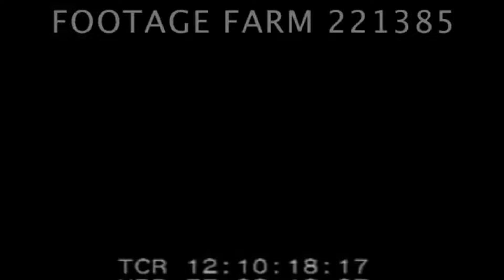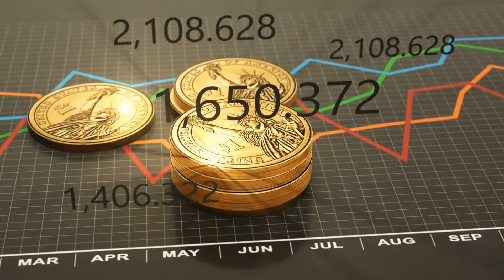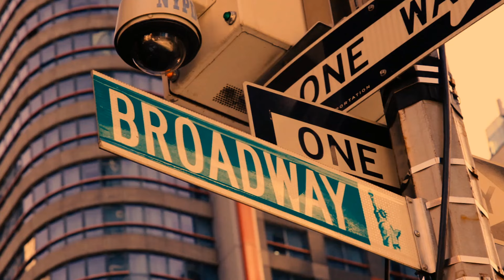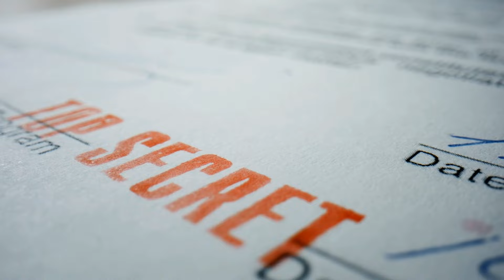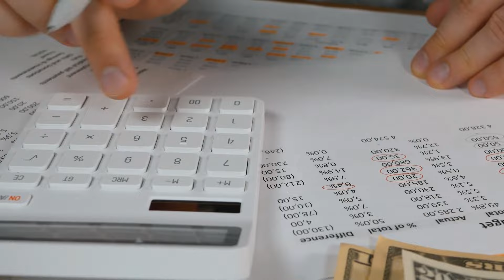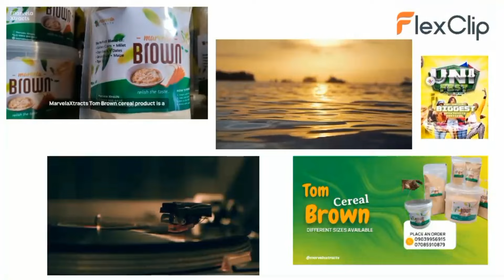The Untold Story of the 2008 Financial Crisis - A Short Documentary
In this short documentary, we explore the untold story of the 2008 financial crisis and its lasting impact on the global economy. Through interviews with key figures and experts, we uncover the root causes of the crisis and examine the policies and decisions that led to its devastating effects.

Footage Farm

00:00 - Intro
0:30 - The Story
1:00 - The Housing Market
2:04 - Mortgages Downfall
2:27 - Financial Alchemy
3:10 - Shadow Banking
4:07 - Banks Capitals Eroded
5:13 - T.A.R.P
5:34 - The Dodd-Frank Act
5:50 - Conclusion

Xyci-Tv is a Financial Asset Brand enlightening users on Digital Assets and Finance News.

Xyci Media's social media community is a platform that gives everyone the opportunity to interact with our community opportunities and stay updated with market trends.